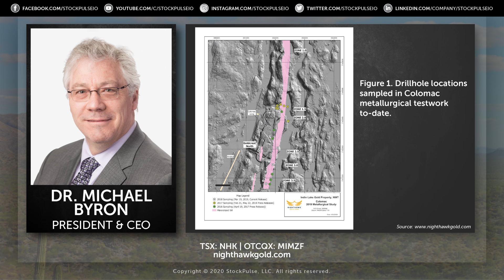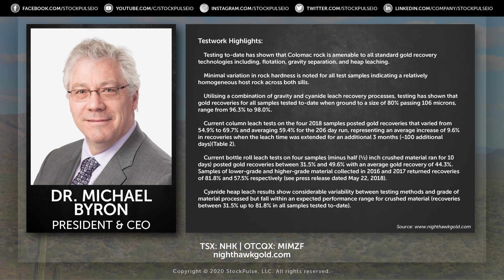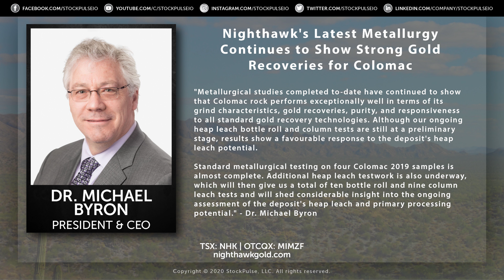Nighthawk's Latest Metallurgy Continues to Show Strong Gold Recoveries for Colomac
Dr. Michael Byron, President and CEO, gave us the details on their latest news release: "Metallurgical studies completed to-date have continued to show that Colomac rock performs exceptionally well in terms of its grind characteristics, gold recoveries, purity, and responsiveness to all standard gold recovery technologies. Although our ongoing heap leach bottle roll and column tests are still at a preliminary stage, results show a favourable response to the deposit's heap leach potential.

"Standard metallurgical testing on four Colomac 2019 samples is almost complete. Additional heap leach testwork is also underway, which will then give us a total of ten bottle roll and nine column leach tests and will shed considerable insight into the ongoing assessment of the deposit's heap leach and primary processing potential."